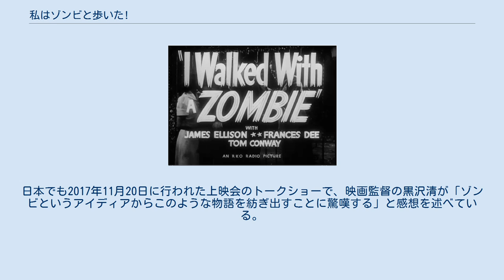私はゾンビと歩いた!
ジャック・ターナーの監督映画
予告編より 『私はゾンビと歩いた!』（わたしはゾンビとあるいた、I Walked with a Zombie）とは、1943年公開のアメリカ合衆国のホラー映画。
監督はジャック・ターナー。
出演はジェームズ・エリソン、フランシス・ディー。
カリブ海地域の砂糖プランテーション経営者の妻が病気になり、その世話をするために島にやってきた看護師が、ブードゥー教やゾンビといった超自然現象に遭遇するという話。
原作はアイネズ・ウォレスの『I Walked with a Zombie』で、シャーロット・ブロンテの『ジェーン・エア』の語り口を採り入れている。
ヴァル・リュートンがRKOのために作った2本目のホラー映画である。
 なお、『私はゾンビと歩いた!』という邦題はIVCからリリースされているDVDにつけられたもので、それ以前には『生と死の間』、『ブードゥリアン』（NECアベニューからビデオ発売）と呼ばれていた。
 カナダ人看護師ベッツィー・コネルはかつて「ゾンビと歩いた」ことがあった。
 それはカリブ諸島で砂糖プランテーションを経営するポール・ホランドに雇われて、彼の病気の妻ジェシカの世話をしていた時のこと。
 ジェシカは生ける屍状態で、ベッツィはインスリン・ショック療法を試すも効果なし。
そんな時、女中のアルマから、ブードゥー教の司祭が同様の症状の患者を治したという話を聞く。
ベッツィはジェシカを連れて、司祭の小屋を訪ねるが、司祭はポールの母のランド夫人で、ジェシカは治らないと告げられる。
小屋の外に出ると黒人たちがジェシカはゾンビだと騒いでいる。
ジェシカに剣を刺しても血が出なかったからだ。
 ランド夫人はポールの父の死後、再婚して息子ウェズリーを生んでいた。
ポールとは異父兄弟である。
そのウェズリーはジェシカを愛していた。
ランド夫人は兄弟が争うことを避けようと、ジェシカを呪い、ゾンビにしたと告白する。
ベッツィ、ポール、医師はその話を信じないが、ウェズリーだけは信じ、ジェシカを救うため、ともに海に身投げした。
 I Walked with a Zombieというタイトルはアイネズ・ウォレスが『The American Weekly』誌に寄せた記事のタイトルで、RKOの重役陣は映画化にあたってそのタイトルを使うよう、プロデューサーのヴァル・リュートンに要求した。
ウォレスの記事は彼女自身の「ゾンビ」体験について書いたものだが、このゾンビとは生ける屍のことではなく、ハイチのプランテーションで働かされる人々のことで、彼らの声帯と認知能力は薬物使用のため失われていた。
簡単な命令なら理解できたので彼らは従順な召使いとして使役されていた。
 リュートンは、シャーロット・ブロンテの『ジェーン・エア』を換骨奪胎し、ハイチに伝わるブードゥー教を調べるよう、脚本家に指示した。
つまり、ジェーン・エアの西インド諸島版を目論んだのである。
脚本にあたったのはカート・シオドマクとアーデル・レイ。
シオドマクの創ったプロットは、農園の妻を中心に展開され、彼女がパリに帰ることを阻止するためゾンビにされるというものだったが、レイとリュートンの手で大幅に直された。
 フランシス・ディーの役は当初アンナ・リーが予定されていたが、他の仕事があったので出られなかった。
 クランクインは1942年10月26日。
レイによると「乏しい予算」だったという。
クランクアップ11月19日で、1ヶ月にも満たない撮影だった。
 1943年4月、原作者ウォレスの故郷オハイオ州クリーブランドでプレミア公開。
 同年4月21日にニューヨークで封切られ、4月30日に拡大公開した。
 1956年にはRKOによりリバイバル上映された。
 初公開時の評価は賛否両論だった。
『ニューヨーク・タイムズ』紙は批判的で、「病的で異常な生命の概念をもやもやとおぞましく表現している」。
『ボストン・グローブ』紙は「展開がうまくいっておらず、ラストは説得力のないクライマックスと度を越したメロドラマで終わる」。
一方、『デイリーニューズ』紙のワンダ・ヘイルは「背筋がゾッとするホラー映画」と称賛し、3つ星満点で星2つ半をつけた。
 近年では、レナード マルティンがこの映画の雰囲気とストーリーを「非凡なるヴァル・リュートンのスリラー」と絶賛し、4つ星満点で星3...